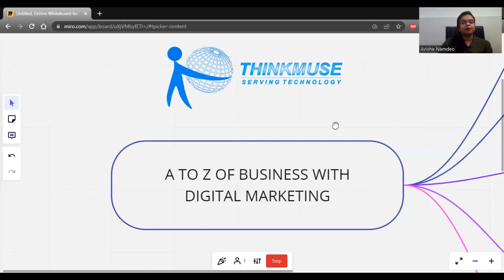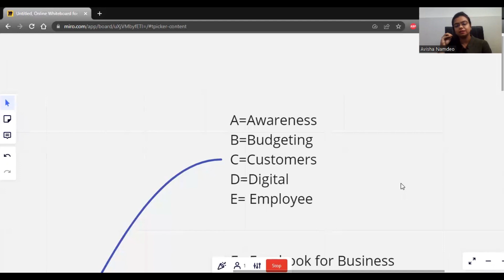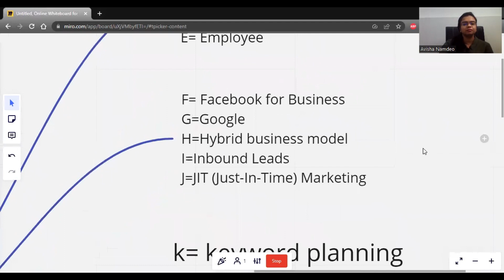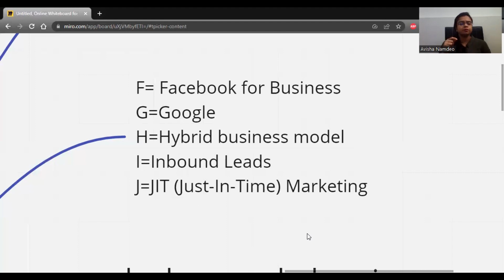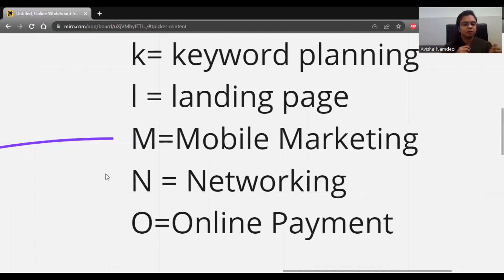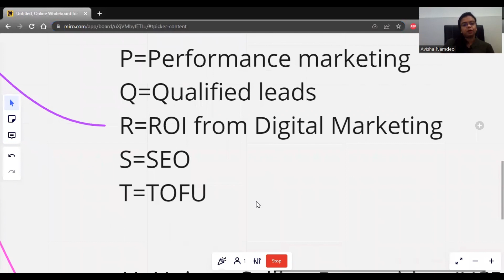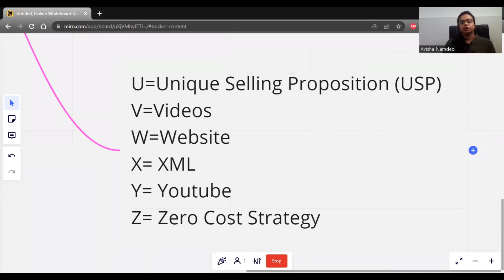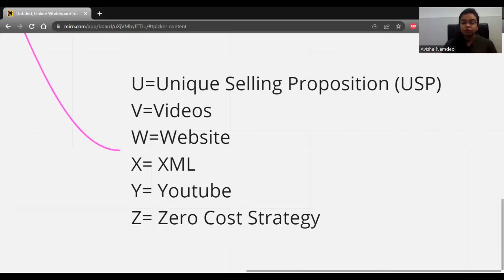How to Grow Your Small Business Successfully | A-Z of Business| Full Video In Hindi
In this video, we are going to discuss about completely about A-Z of business, how you can implement it in your business

If You need any help just book a free consultation call with us & Get Complete Consultation from the industry expert!

Thinkmuse- Digital Marketing Agency & Institute.

✔ We can help your business & startups to grow digitally worldwide by creating a Digital Marketing plan to take your business to new level.

& Get Complete Consultation from the industry expert!

 to discuss how  we can help you reach the peaks of your business.